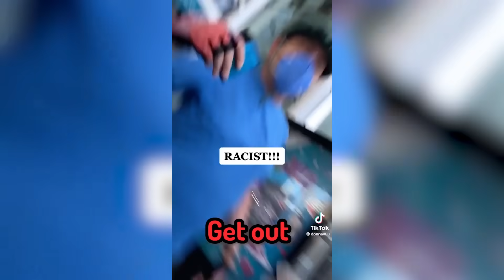17 Minutes Of Racist Karens Getting INSTANT KARMA!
17 Minutes Of Racist Karens Getting INSTANT KARMA!